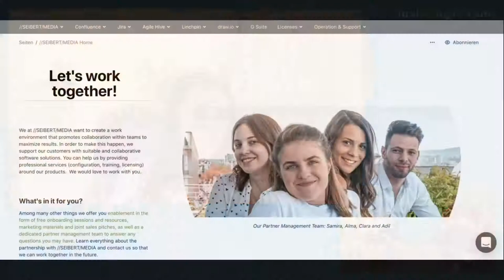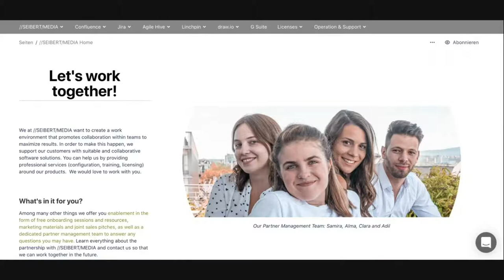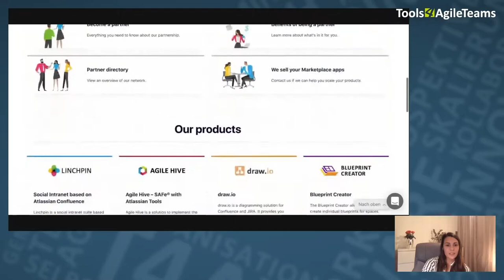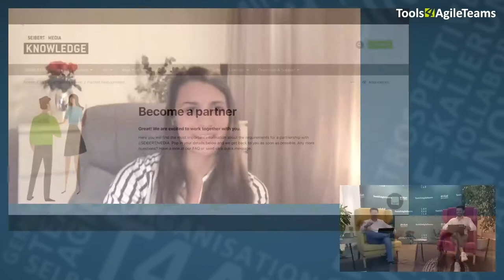T4AT 2020 – Interview: Unser Partnermanagement mit Clara Roder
Was bedeutet Partner Management bei Seibert Media? Welche Vorteile hat der Partner daraus? Angenommen, ich werde Partner von Seibert Media, wie sehen dann die ersten 4 Wochen unserer Partnerschaft aus? Wo bekomme ich mehr Infos / Wie werde ich Partner?

Clara Roder